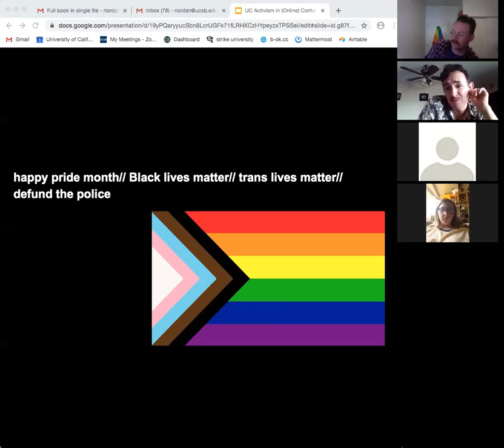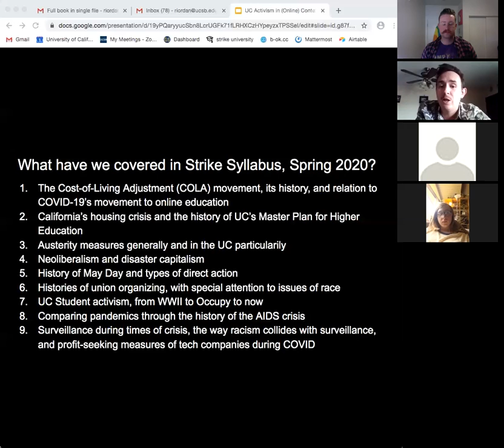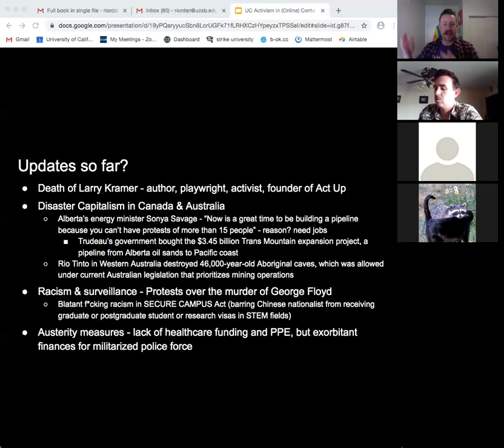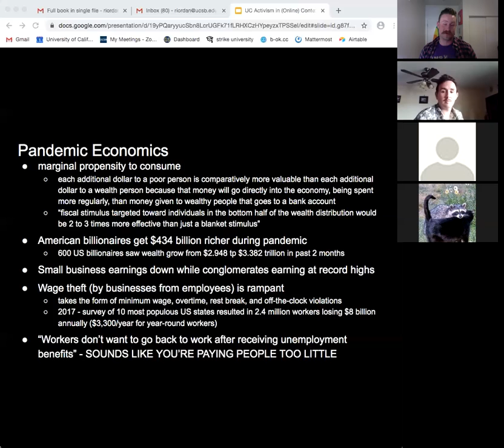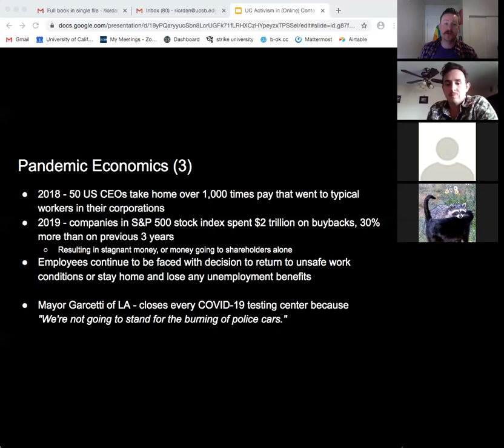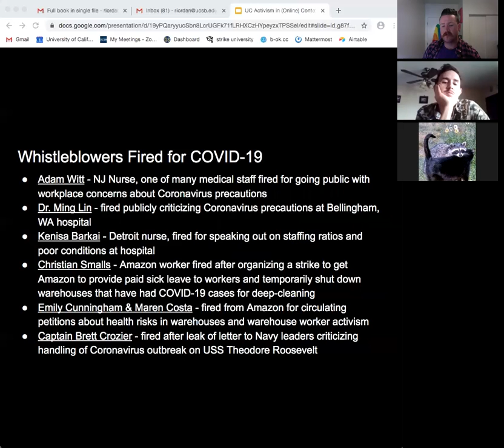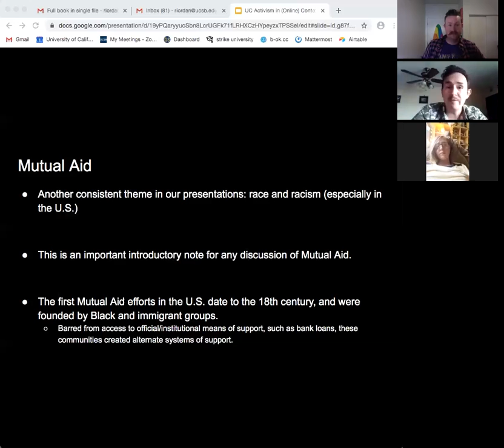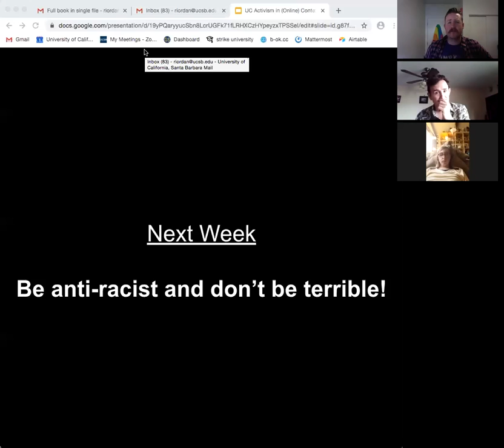Strike Syllabus Week 10: Mutual Rage and Mutual Aid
Week 10’s presentation takes the rage of the moment, through the large topics we’ve been working, and revisits the ways that mutual aid can be deployed to work against systems of violence and oppression. If we take seriously that this moment can be one of transformative change, then our prerogative is to imagine the change we want to see, for equity and social justice, for thriving communities and against discrimination of all forms, and to work to bring that vision into the world. The presenters, Thomas (he.him) & Eugene (he.him), will briefly recap the course to this point, update certain topics with contemporary news items, and then enumerate on the ways that austerity and capitalism are combining to further entrench existing power structures. They will end by pointing out how mutual aid and community work are the ways forward in this pandemic (along with crises of other sorts), and gesture to ways that radical hope gives us a framework for response and action.